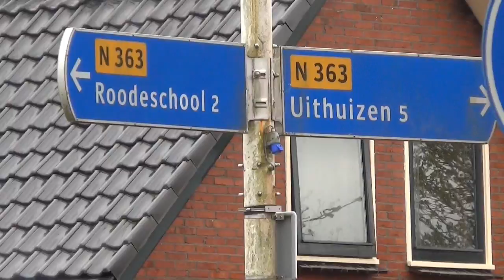Uithuizermeeden video 2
wim henstra 112gr